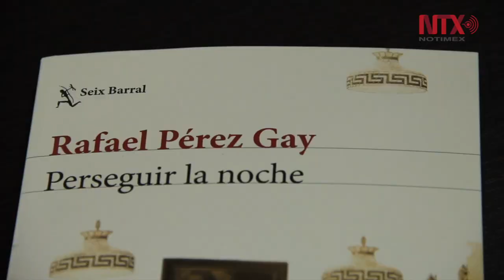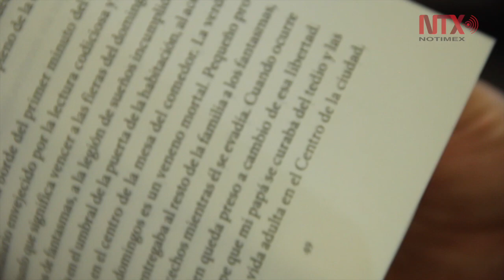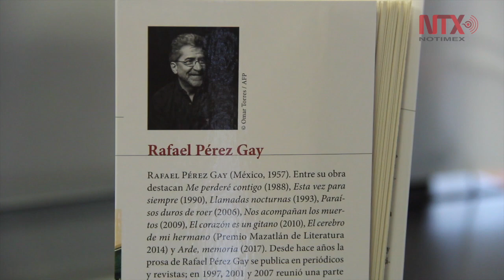En " Perseguir la Noche", Rafael Pérez Gay narra cómo el cáncer le perdonó la vida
Con está novela, el escritor cierra la trilogía introspectiva que inició con " Nos Acompañan los muertos" y " El cerebro de mi hermano"